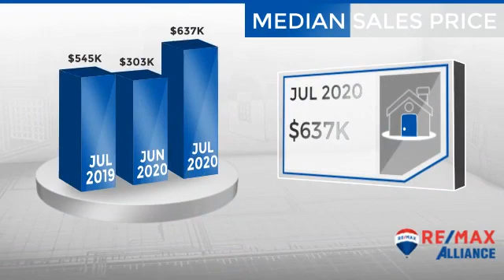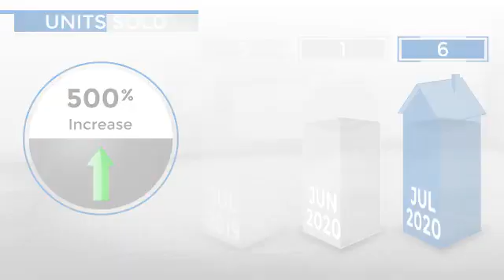Kiowa,CO, Real Estate Market Update from REMAX Alliance,August, 2020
REMAX Alliance Video Update recapping market activity within Kiowa, CO, during the month of August, 2020